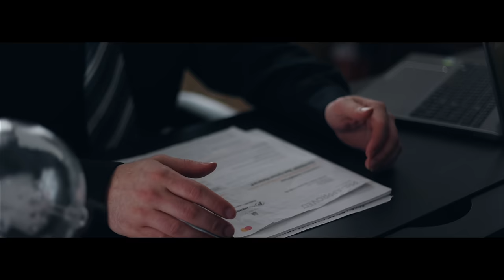TeePhlow - 6 Feet [ Official Video ]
VIDEO INFORMATION

Song - 6feet

Artist - TeePhlow

Producer - Jaemally

Director - Christopher Facey

PLEASE NOTE
Unauthorized upload of this video or audio unto any YouTube channel is prohibited.